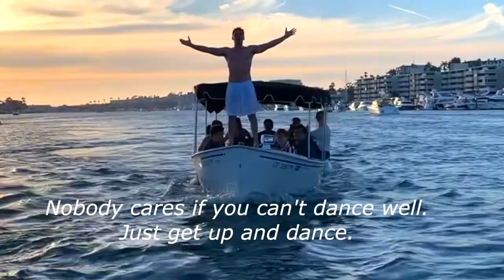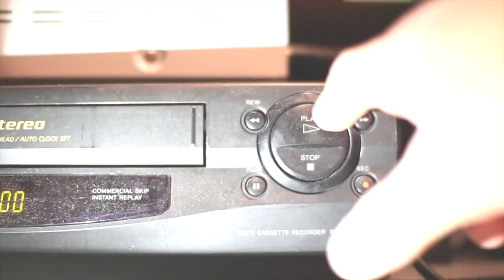Just A Man- Larry Dvoskin (Feat Erik Hendin)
The tragedy in life is not to fail, but to die with the music inside you. The new single by Larry Dvoskin, tells the story of every person who dreams of letting the music out. We all dream of greater things in life.

Lead vocal and co-written by Erik Hendin, starring Adam Boro.

Video: Adam Boro acted, directed, edited this video. He is a college senior 2020 graduating into an uncertain world. He is like all of us. Casting his future like bread upon the water.

All money generated from this song & video ( downloads, streams) by Larry Dvoskin will be donated to the "World Central Kitchen." They serve millions of nutritious free meals each month to doctors, nurses, essential workers, families who are unemployed due to Covid-19 while employing chefs, waiters, delivery people. I can't think of a better use of my efforts, they are doing God's work helping anyone in need.